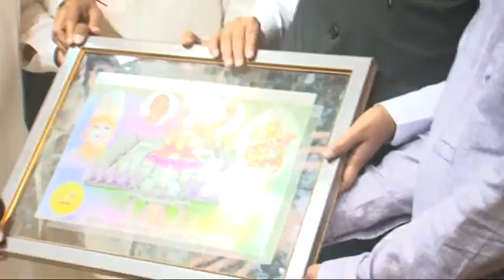SAHITYA SATKAR SAMAROH DAY GUEST CM DEVENDRA FADNAVIS